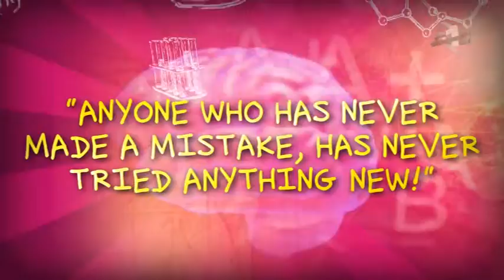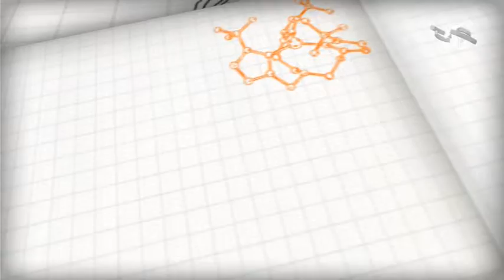1 media Ltd - Commercial Training Video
This is a learning and development video video created for Stonegate Pub Company by the animation team at 1 media.